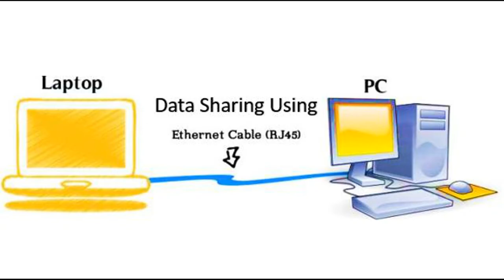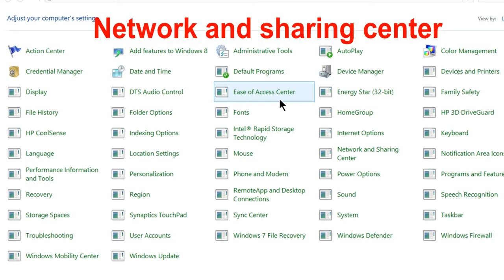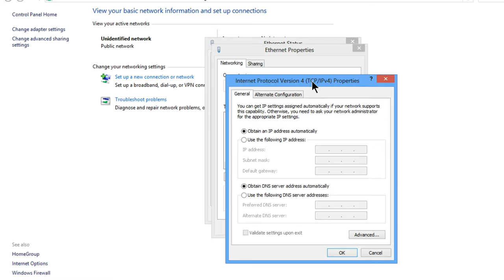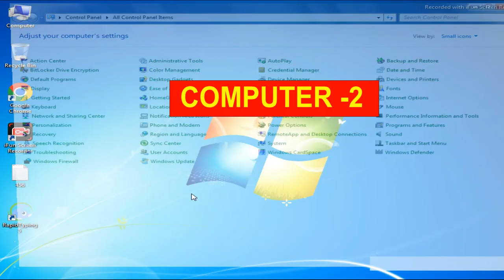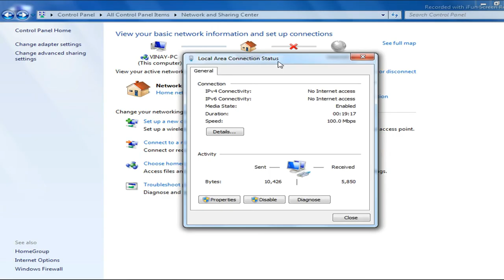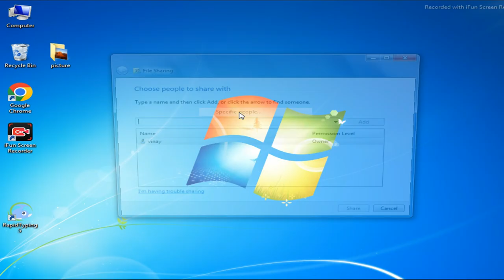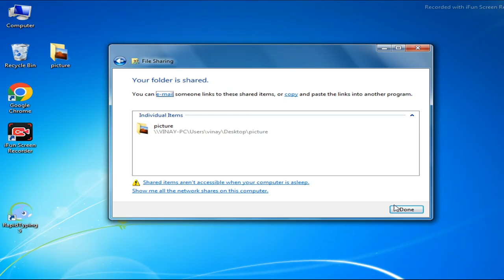How to connect two computers by lan cable | Connect two computers via ethernet cable in hindi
About this Video :
Today's in this video you have been taught how to connect two pc using lan cable in hindi? I hope you will definitely like the video. Thank you so much.

Topic Discuss:
1. how to connect two computer by lan cable
2. computer networking in hindi
3. connect two computers via ethernet cable
4. how to connect two pc using lan cable
5. ethernet cable

LAN Cable
My Mic
My Tripod
My Laptop